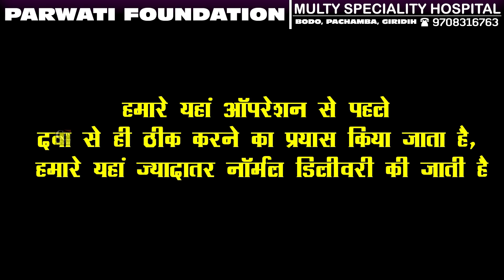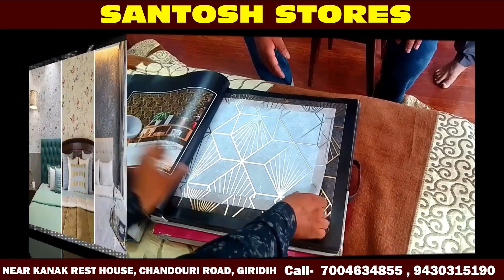Giridih निर्भय शाहबादी के आवासीय कार्यालय में भाजपा जिला अध्यक्ष महादेव दुबे का मनाया गया जन्मदिन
पूर्व विधायक निर्भय शाहबादी के आवासीय कार्यालय में मंगलवार को भाजपा जिला अध्यक्ष महादेव दुबे का मनाया गया जन्मदिन।